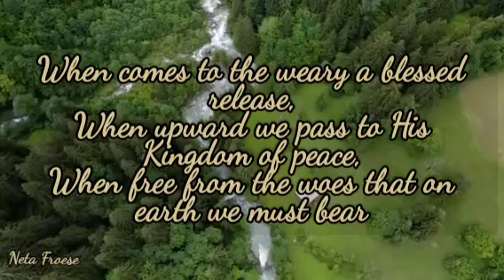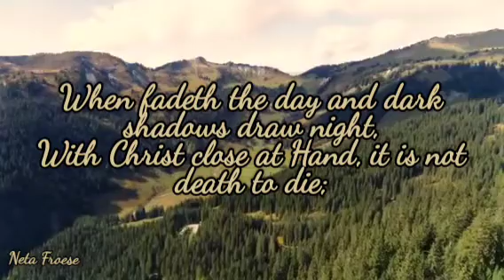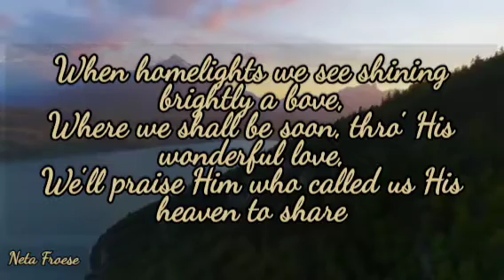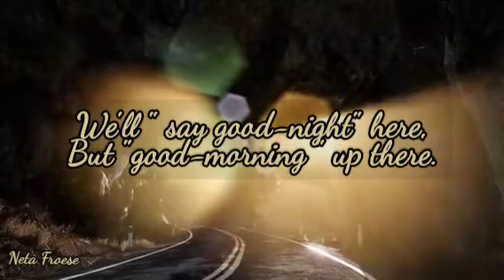We'll say good-night here, but good-morning up there.